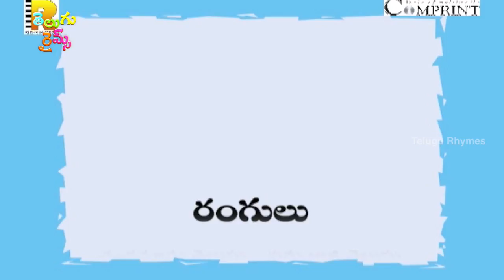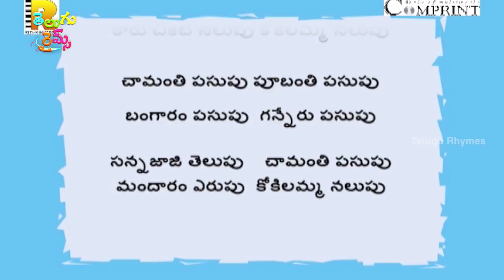Telugu Rhymes - Ringu Ringu Billa Telugu Rhyme - Telugu Rhymes For Children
Telugu Rhymes presents Ringu Ringu Billa Telugu Rhyme which are best Telugu Rhymes for children.

For More Rhymes: